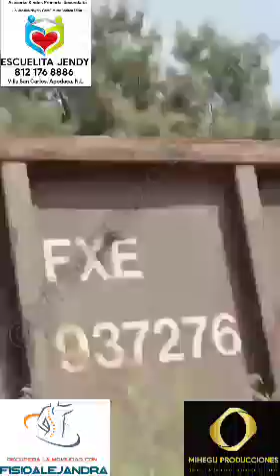Ésto aconteció en el sur del país